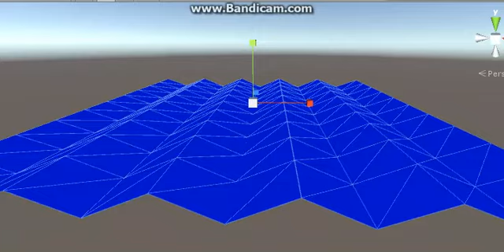Unity shader : Onduling plane